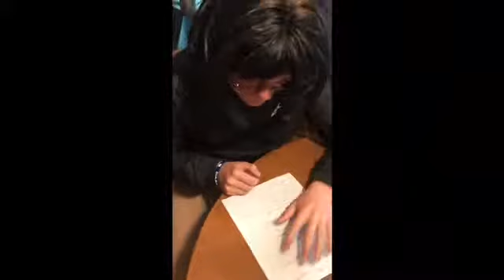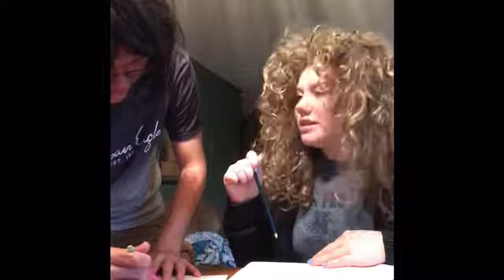cunningham marie curie